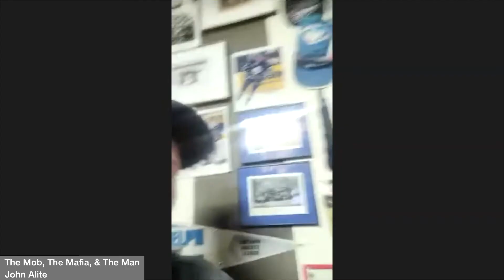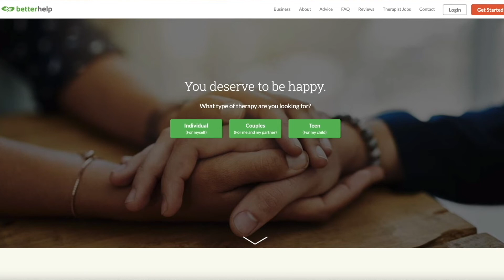LOVERS & HATERS John Alite: OPEN ZOOM Calls & Online COMMENTS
Love ‘em or Hate em? Fans, Friends, and Foes weigh in on their thoughts about John Alite and his co-hosts and sometimes his guests. Everyone seems to have an opinion...and you’re not going to want to miss this episode! Will John mention YOUR name, for good or for bad? Tune in and stay to the end to see if anyone ever made John cry.